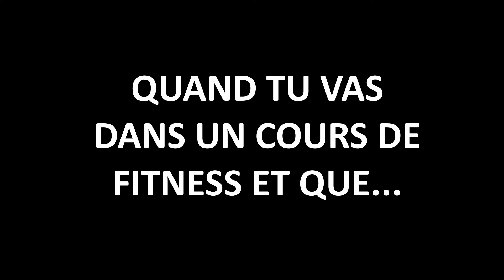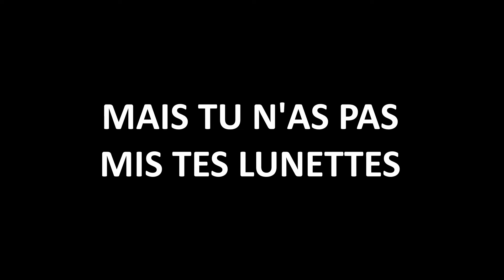QUAND TU VAS DANS UN COURS DE FITNESS ET QUE #2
Salut les athlètes!

Nouvelle vidéo à caractère humoristique!

J'ai remarqué que la première vidéo "Quand tu vas dans un cours de fitness et que..." à plu, du coup je me suis dis "Pourquoi pas en refaire une?"

Et voilà le résultat!

Des choses qui arrivent en club de sport et dans les cours de fitness en particulier, bien entendu caricaturé par mes soins.

N'hésitez à mettre un petit pouce bleu si vous avez aimé la vidéo et bien entendu réagissez dans les commentaires, partagez et surtout rigolez! C'est le but de cette vidéo!

Peut être allez vous vous reconnaitre ou reconnaitre quelqu'un que vous connaissez dans cette vidéo!